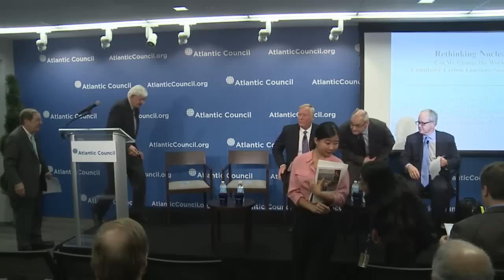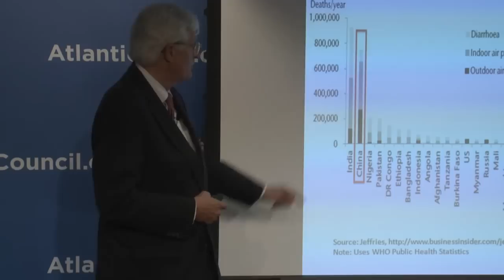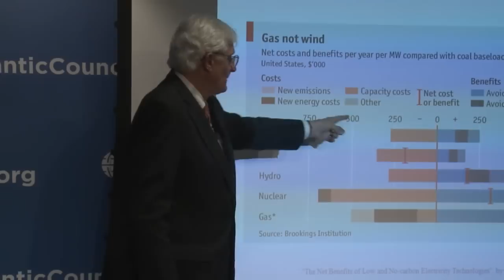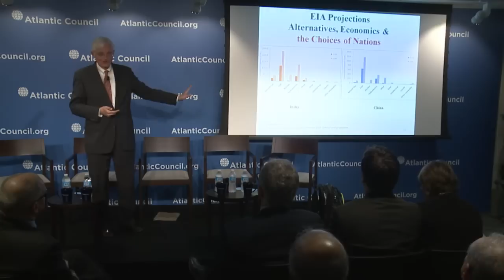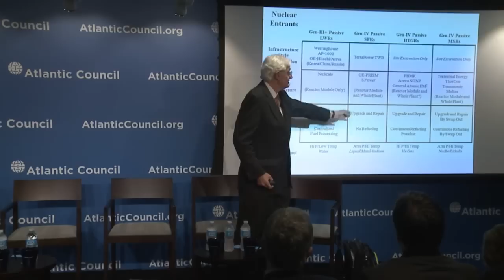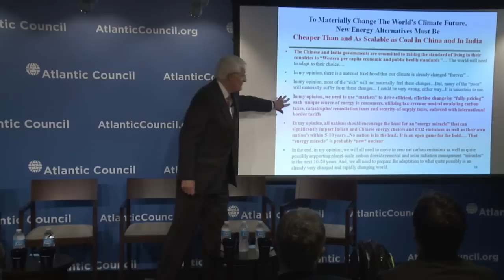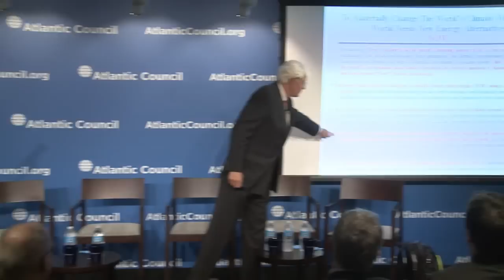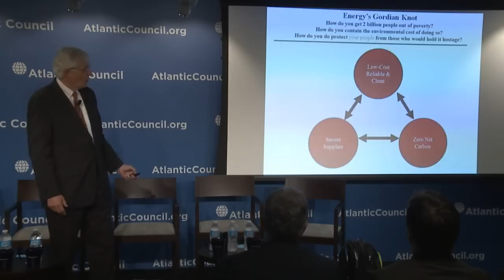China: The Role of Nuclear in Meeting Energy Demand and Climate Goals